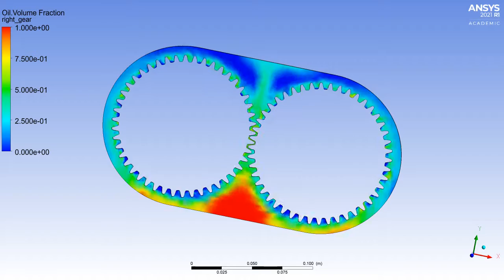Fluid Flow In Gear N-heptane 20% Immersive